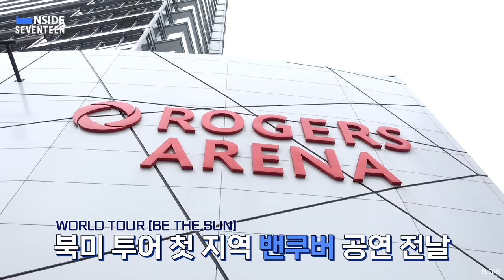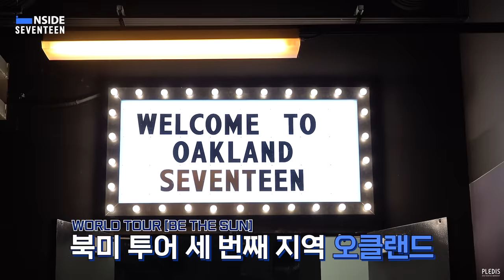[INSIDE SEVENTEEN] SEVENTEEN WORLD TOUR [BE THE SUN] NORTH AMERICA BEHIND #1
TOUR-ING : SEVENTEEN WORLD TOUR [BE THE SUN]